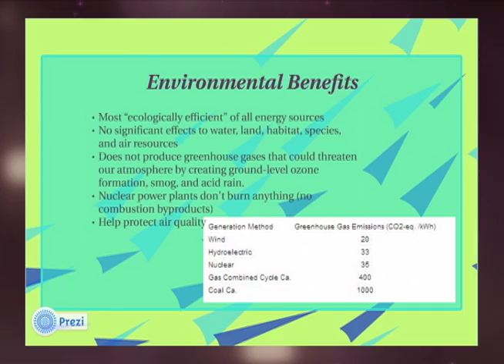Crabbe & Shotwell - Henrico 21